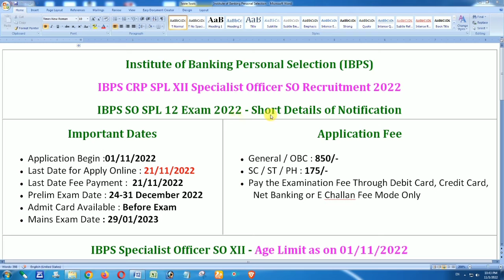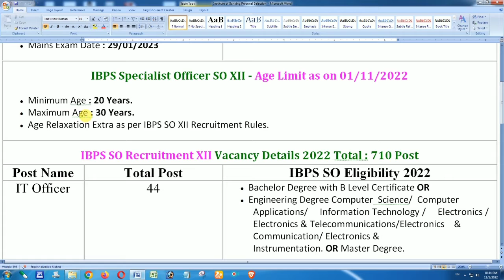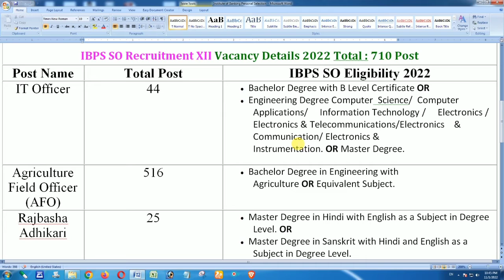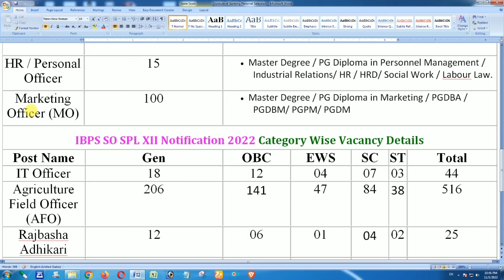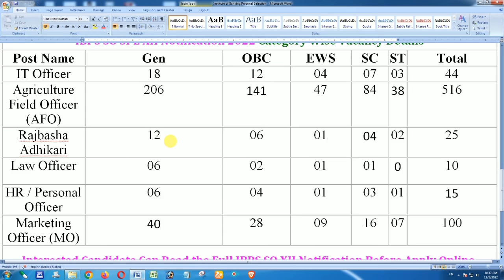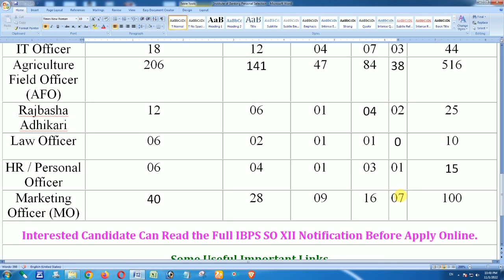IBPS specialist officer SO XII recruitment 2022 application online form for 710 post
Institute of Banking Personal Selection (IBPS)
IBPS CRP SPL XII Specialist Officer SO Recruitment 2022
ऑनलाइन आवेदन / Admit Card / Result के लिए ओफिसियल लिंक –

IBPS Specialist Officer SO XII Recruitment 2022 Apply Online for 710 Post
नोट :- कृपया ध्यान दें यह चैनल आप सभी तक सरकारी वेकेंसी की जानकारी पहुँचाने के लिए बना है । और विडियो की जानकारी कैसी लगी आपको कमेन्ट करके जरूर बताए...

प्रतिदिन सोसल मीडिया (व्हाट्सप्प, टेलीग्राम, आदि) के माध्यम से सरकारी वेकेंसी की जानकारी पाने हेतु इस लिंक पर जाएँ

सोसल मीडिया के सभी प्लेटफॉर्म पर सरकारी वेकेंसी की जानकारी पाने के लिए हमसे जुड़ें...
हमें सीधे व्हाट्सप्प मेसेज करें--

कृपया ध्यान दे यह चैनल किसी गलत उपयोग के लिये नहीं बनाया गया है, यूट्यूब निजी मैसेजिंग सिस्टम आपसे निवेदन है कि किसी भी तरह के कॉपीराइट स्ट्राइक का उपयोग ना करे…